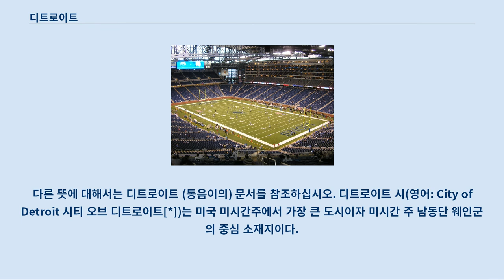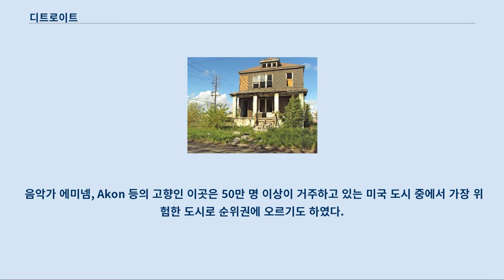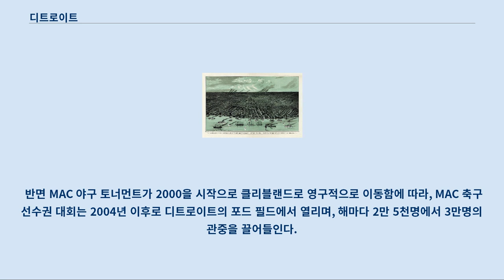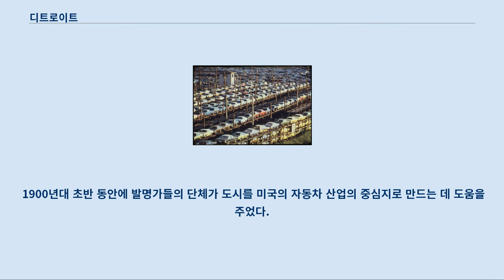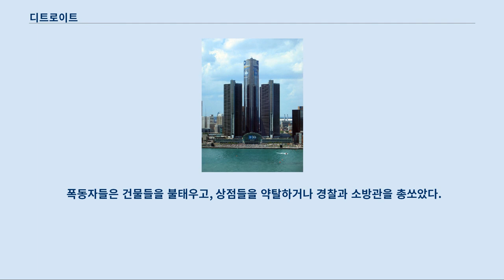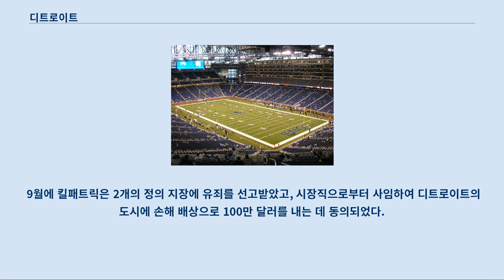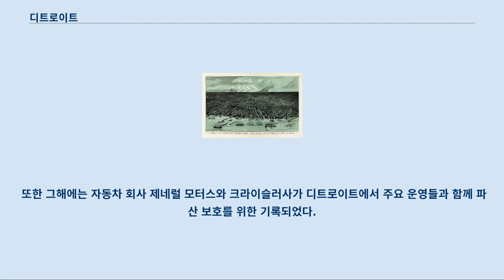디트로이트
웨인군_(미시간주)의_도시
다른 뜻에 대해서는 디트로이트 (동음이의) 문서를 참조하십시오. 디트로이트 시(영어: City of Detroit 시티 오브 디트로이트[*])는 미국 미시간주에서 가장 큰 도시이자 미시간 주 남동단 웨인군의 중심 소재지이다.
 디트로이트는 미국 동북부 지역 디트로이트 강을 낀 주요 항구도시이며, 캐나다 남부 온타리오주 윈저의 북쪽에 위치한 유일한 미국의 주요 도시이다.
 디트로이트는 1701년 7월 24일 프랑스인 앙투앤 드 라모트 카디약 (프랑스어: Antoine de Lamothe Cadillac)에 의해 건립되었다.
 현재는 오대호의 수운과 철도의 요충지이다.
 하항(河港)을 가지며 상공업의 중심지이다.
 디트로이트는 세계의 전통적인 자동차 중심지로 유명하며 미국 자동차 산업의 환유 (換喩)로 일컬어질 뿐만 아니라, 대중음악의 주요 원천지로 "자동차 도시"와 "모타운"이란 두개의 친근한 별명을 가진다.
 다른 별명도 20세기에 등장하였는데, 1930년대 초기 개인 및 팀 스포츠의 성공으로 "우승자의 도시" 등이 있다.
 자동차공업 이외에 비행기·선박의 엔진·화학약품공업 등이 있다.
 2013년 기준으로 디트로이트의 인구는 681,090명으로, 미국에서 18번째로 인구가 많은 도시이다.
 1950년대에는 인구가 180만 명 이상에 달했으나, 그 후로 계속 감소 추세이다.
 사회양극화가 심하여 범죄율이 높은 것으로 악명이 높다.
 음악가 에미넴, Akon 등의 고향인 이곳은 50만 명 이상이 거주하고 있는 미국 도시 중에서 가장 위험한 도시로 순위권에 오르기도 하였다.
 아프리카계 미국인이 인구의 80% 이상을 차지하고, 영국계, 아일랜드계, 독일계, 이탈리아계, 폴란드계의 주민들도 산다.
 미국에서 큰 아랍인 공동체 도시이기도 한다.
 디트로이트의 버려진 자동차 공장 버려진 주택의 한 모습 이 부분의 본문은 디트로이트 파산입니다.
 디트로이트는 경제 바탕인 자동차 공업의 몰락으로 200억대 규모의 파산을 신청하였다.
 디트로이트의 메트로폴리탄 지역에 있는 수천개의 공장들은 해마다 제품 품질의 1조 달러를 생산한다.
 메트로폴리탄 지역의 근로자들의 큰 퍼센트는 제조업에 고용되었다.
 자동차 공업은 멀리서 가장 큰 고용주이다.
 디트로이트는 사무용 기계, 화학품, 금속 기구류, 납공업 고정물 등을 생산하는 데 미국에서 으뜸가는 도시로서 랭킹에 들어와있다.
 미국에서 제일 큰 암염 산지 중의 하나가 도시의 아래에 놓여있다.
 제조업은 디트로이트에 번창을 가져왔으나 도시의 많은 공장들은 문제들을 만들었다.
 예를 들어 디트로이트는 보통 국가 경제에서 주요 폭락이 일어나는 동안에 고통을 받은 첫 도시들 중의 하나이다.
 자동차 생산에서의 하락이 수천명의 디트로이트 근로자들에 곤란을 일으켰다.
 추가로 장기적 노동 파업, 특히 자동차 산업이 디트로이트의 경제에 타격을 줄 수 있다.
 하지만, 지방 산업들과 지방자치제 정부들에 의한 주요 투자는 위대하게 공중과 수자원 공해를 줄였다.
 강 건너 캐나다 윈저에서 바라 본 르네상스 센터 디트로이트는 미시간 주의 가장 큰 항구이다.
 도시 자체는 오대호의 동쪽과 서쪽 사이의 상업을 위한 문길이다.
 1959년 세인트로렌스 수로의 개통이 디트로이트를 국제적 항구로 만들었다.
 이 항로는 대서양으로부터 오대호로 들어오는 배들을 허락하였다.
 디트로이트 강은 세계에서 가장 바쁜 내륙 수로들 중의 하나이다.
 매년 배들이 수백만 톤의 화물을 강에서 싣고 있다.
 도시에서 서쪽으로 18 마일(29 킬로미터) 떨어져 있는 디트로이트 메트로폴리탄 웨인 카운티 공항은 디트로이트 지역을 위하여 항공 서비스를 마련한다.
 승객을 위한 열차와 화물 열차를 위한 철도와 트럭 라인들도 도시에서 행하는 편이다.
 고상한 철도 시스템인 디트로이...